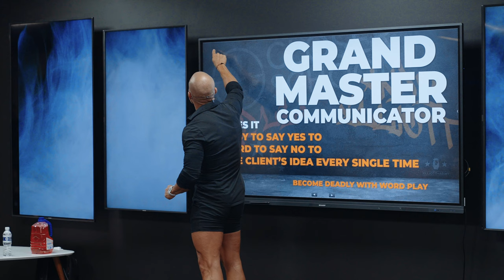How to PRINT MONEY In Sales // Andy Elliott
You want to close more deals and become unstoppable in sales right? In this video, I’ll teach you how to become a master closer in 3 steps and take control of your sales game.

Closing isn’t just about techniques—it’s about CONFIDENCE, BELIEF, and leading your clients to make the RIGHT DECISION every time.

If you’re ready to take your closing skills to the next level and crush your targets, this training is for you. Remember, MASTER CLOSERS don’t wait for deals to happen—they make them happen by mastering themselves. It’s time to elevate your game and start dominating in sales.

19 years old, I made 225k in one year.
20 years old, I made my first 500k.

God.
Family.
Physical.
Mental.
Business.

Andy Elliott